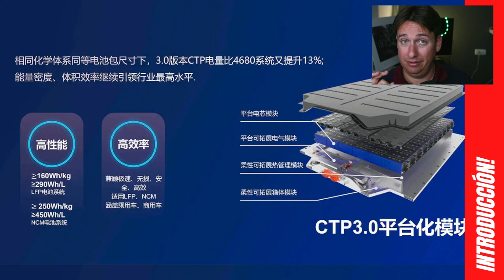DESTRUIDO EL PRÓXIMO BATTERY DAY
Pues si amigos, CATL está a tope y con el nuevo formato de baterías que sin duda van a sorprender con más tecnología y potencia que las 4680 de Tesla.